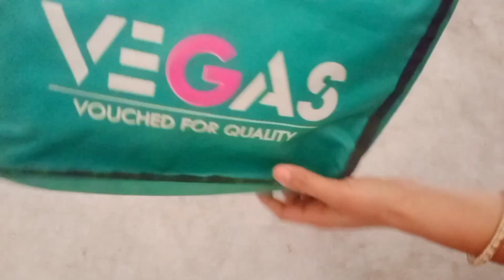अब हर कोई बना पाएगा इस तरह से रोटी आप भी जान लीजिए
products 🔗link

Tosaa TSTSOLO solo Regular Gas Sandwich Toaster (black)